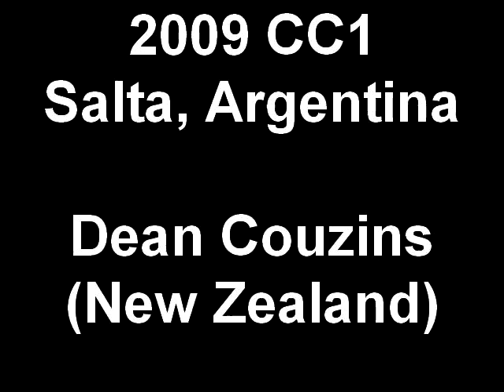2009-1212-NZL-Dean_COUZINS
2009 BDO Champions Challenge (field hockey) - Salta, Argentina - 12 December 2009 - Semi-final Argentina vs. New Zealand - Dean COUZINS (New Zealand)